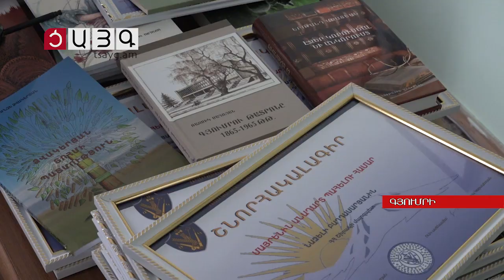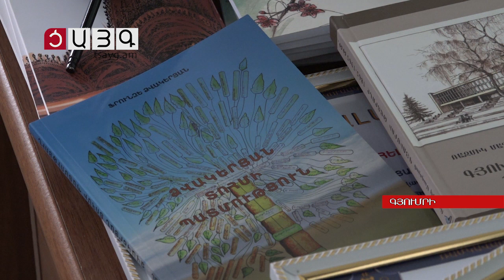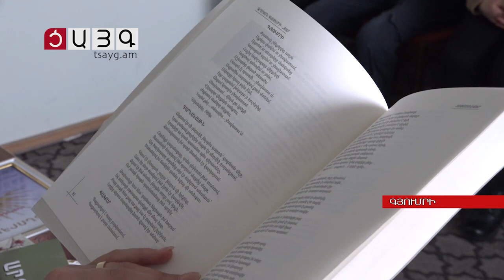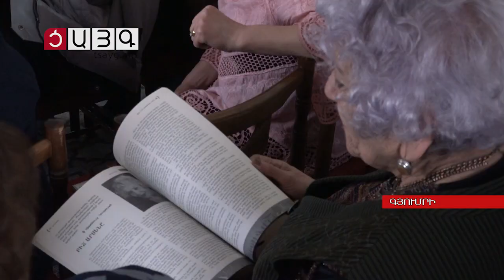Մայրենի լեզուն մեր ինքնությունն է, իսկ պահելը՝ մեր սուրբ պարտքը